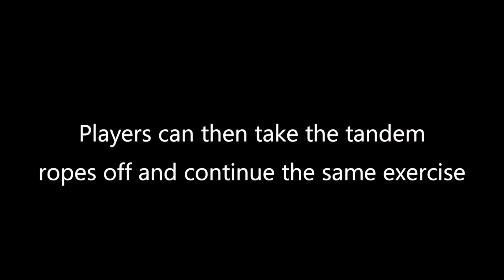Doubles Program: Using Doubles Tandem Rope in Points Situation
Players have the doubles tandem rope attached. One player feeds the ball in down the tramlines. Players at the net move together to cover the line and the middle.

Be Gr8 at Tennis was set up in Oct 2019 by Rob Cherry to help improve players of all ages & abilities along with videos and lesson plans for coaches. Plans are aimed towards a club coaching program.